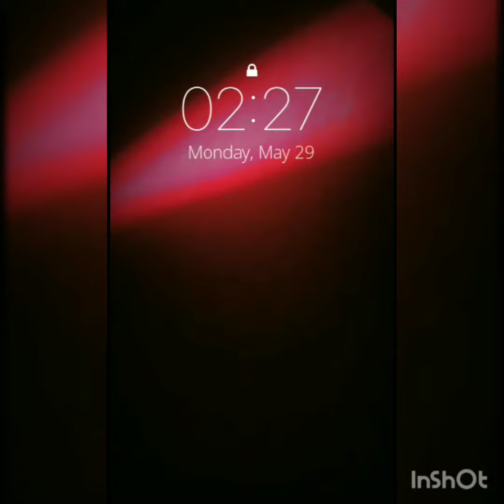A rainy day well spent ✨😍💖. Pakistan, Punjab.